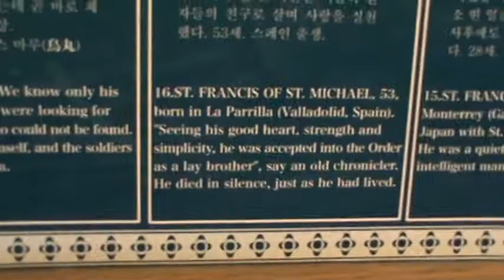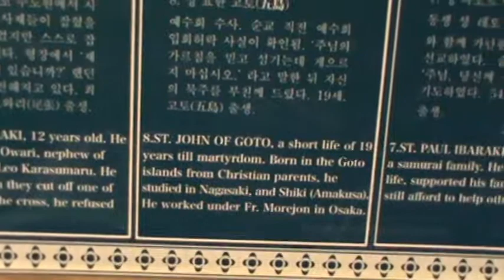Short Bio of the 26 martyrs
It is next to impossible to find even this write up in English so I videoed it for anyone interested it the companions of St Paul Miki.